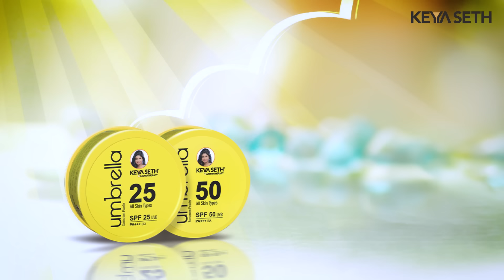সৌন্দর্য চর্চায় চন্দনের উপকারিতা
Chandan or Sandalwood has been used in skincare since four thousand years, mostly as a sunscreen. In this video, Mrs Keya Seth talks about the benefits of using Chandan as a sunscreen, and as an antioxidant and as an antiseptic. It provides a cooling effect on the skin, removing rashes and skin breakouts, adding moisture to your skin. It also saves the skin from pollution. It saves the skin from the harmful ultraviolet rays. Umbrella Sunscreen range brings together the goodness of avocadooil, oliveoil, wheatgermoil, almondoil, and essential oils – lavenderoil, sandalwoodoil, and raspberryoil. Choose from Keya Seth Aromatherapy’s Umbrella Sunscreen range of products as per your choice. Children also need to be protected from harmful UV rays, and Keya Seth Aromatherapy has Schoolers range, which also includes Sunscreen for children aged 3+ years.